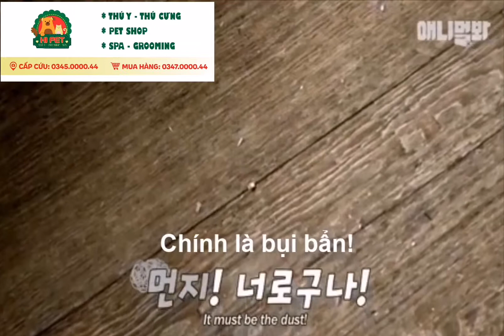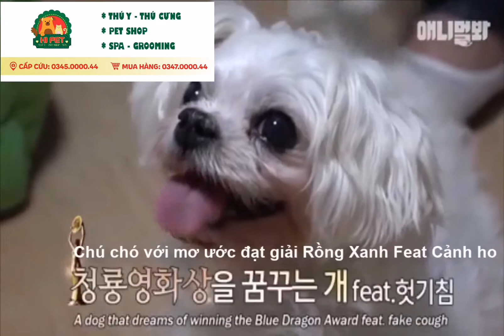Phì cười với chú Chó giả bệnh để được đi chơi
Thú y - Petshop - Spa Thú Cưng : HI PET
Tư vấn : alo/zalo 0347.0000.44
Mua thú cưng trực tiếp tại địa chỉ : 438  Ấp 1, Xã Đức Hòa Đông, Huyện Đức Hoà, Tỉnh Long An ( Ngay ngã 3 tua 1 / gần chùa ẤN CHỨNG )